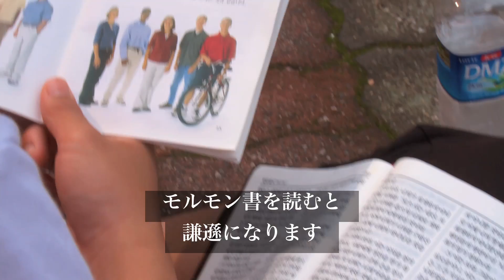信仰箇条第13条 - ともに立つ